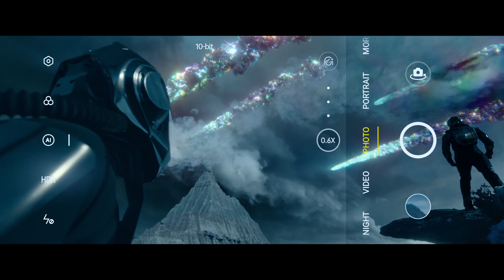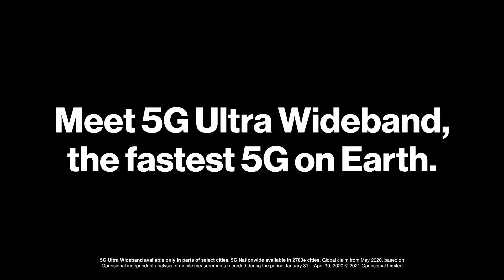EDG vs. GEN | Worlds Semifinals Day 2 | Edward Gaming vs. Gen.G | Game 1 (2021)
2021 World Championship Semifinals Day 2

Edward Gaming vs. Gen.G

Edward Gaming Line up:
•  Flandre - Top Jax
•  JieJie - Jungle Jarvan IV.
•  Scout - Mid Orianna
•  Viper - ADC Lucian
•  Meiko - Support Nami

Gen.G Line up:
•  Rascal - Top Gwen
•  Clid - Jungle Lee Sin
•  Bdd - Mid Seraphine
•  Ruler - ADC Miss Fortune
•  Life - Support Lulu